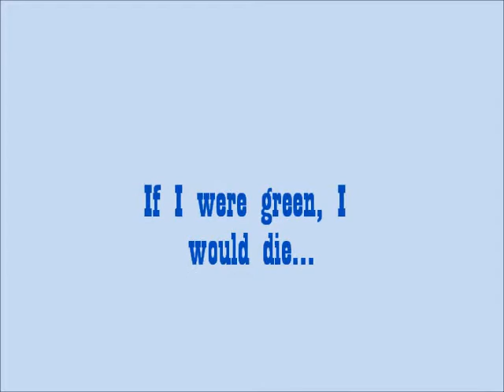Karaoke Party Part DOS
If you can't appreciate our beautiful singing...I feel sorry for you. It is a gift we have chosen to share. ;-)